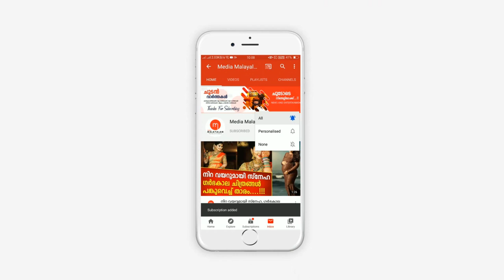ഹോസ്റ്റൽ മുറിയിൽ അവിവാഹിതയായ യുവതി പ്രസവിച്ച സംഭവം യുവതി പറഞ്ഞത് ഇങ്ങനെ | Amalu George | അമലു ജോർജ്